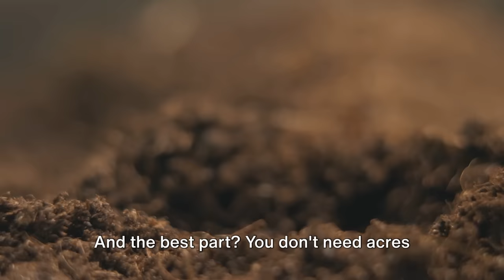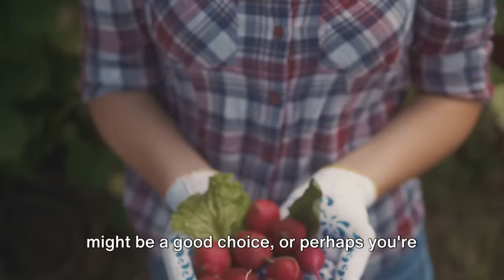How to Create a Farm-to-Table Garden: Grow What You Eat!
In this comprehensive guide, we'll explore the journey from your garden to your table, teaching you how to transform your backyard into a thriving farm-to-table oasis. Learn the basics of how to start a back to Eden garden and how to eat from a vegetable garden, ensuring that the food you grow is the food you enjoy. We'll dive deep into the principles of homestead gardening and the garden channel, where fresh produce meets your plate.

Discover the secrets of how to grow tomatoes and peas, alongside how to grow microgreens at home – with or without soil. This tutorial is perfect for everyone, from the urban garden enthusiast to rural homesteaders dreaming of a back to Eden garden method. Get practical tips on how to eat more of the food you grow, and let's celebrate the beauty of from the garden to table dining.

Join us as we navigate through what I eat from my garden, and take the first steps towards self-sufficiency. Whether you're interested in an organic garden or looking to add fresh microgreens to your diet, this video is your ultimate guide. Let's embark on this journey together and savor the freshness of how to eat from the garden.